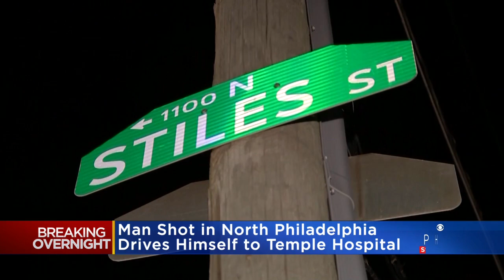Man Shot In North Philadelphia Drives Himself To Temple Hospital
Police say the man was shot in the arm and ankle.